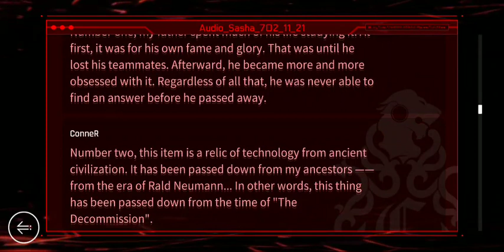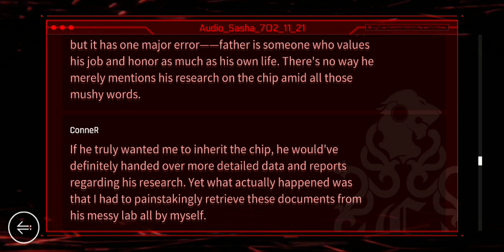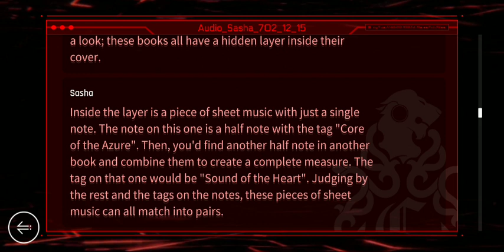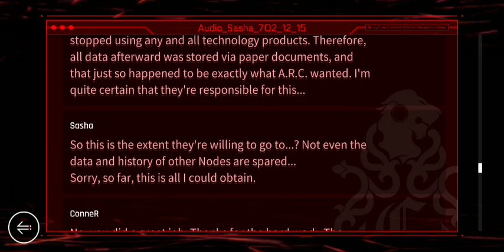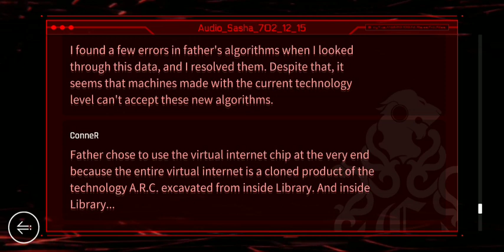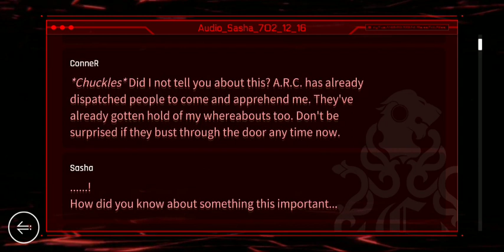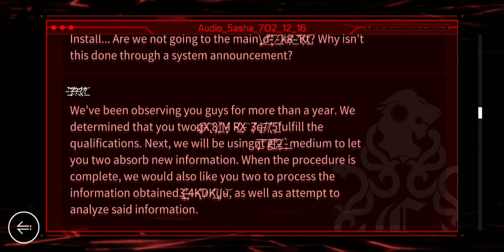[Cytus 2] ConneR OS Logs 61-63 *SPOILERS*